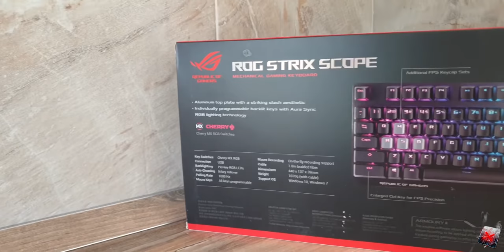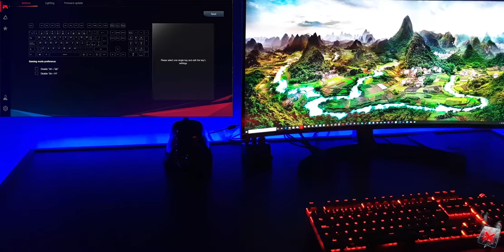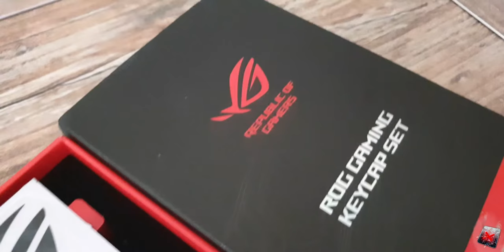Asus ROG STRIX Scope: la tastiera per gli FPS! - Recensione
La nostra pagina Facebook, il nostro Gruppo Facebook e pagina Instagram:
Our Facebook,  Facebook Group and Instagram pages: